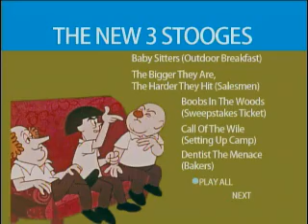Opening To The New 3 Stooges 2005 DVD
NO COPYRIGHT INFRINGMENT INTENDED! Here's The Order:
1.FBI Warning Screen
2.Genius Entertainment Logo
3.DVD Menu
4.The New 3 Stooges Intro